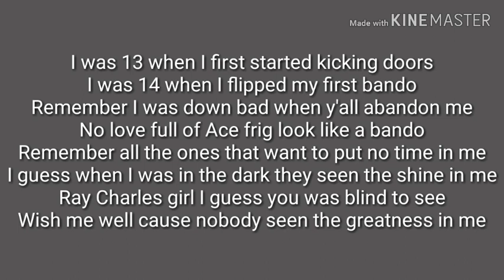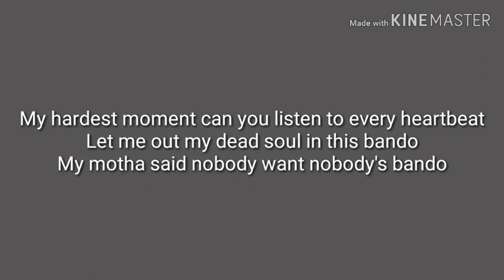Yungeen ace Bando Lyrics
View this up Yungeen ace new song Bando